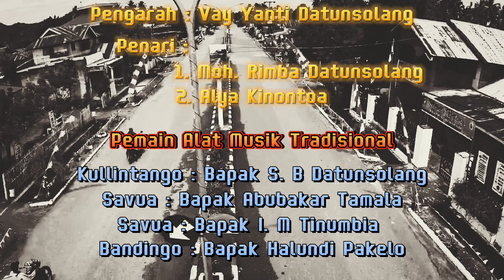TARI JOKKE | Tarian Adat Kerajaan Vintauna - Tari Menjemput Tamu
Assalamu'alaikum Warahmatullahi Wabbarakatu..
Tarian Ini Adalah Warisan Kerajaan Vintauna, Yang Dikhususkan untuk menjemput tamu kebesaran, atau kegiatan Kerajaan dikala itu, Tarian ini Disebut Tari JOKKE yang diiringi Dengan Menggunakan Alat Musik Tradisional Kerajaan..